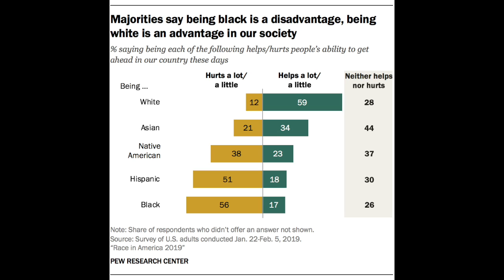The Truth on Your Racial Complex: For Black, White, & All People Who Think They Are Woke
Everyone has a complex. Racism impacts us all.“The Truth on Your Racial Complex: For Black, White, & All People Who Think They Are Woke.”

This channel is for all who want to inspire love, joy and justice. Let’s build a better world. **Join me!

Love and Light Sunflowers!! ✊🏿💕🌼💕
Dr. Ayshia